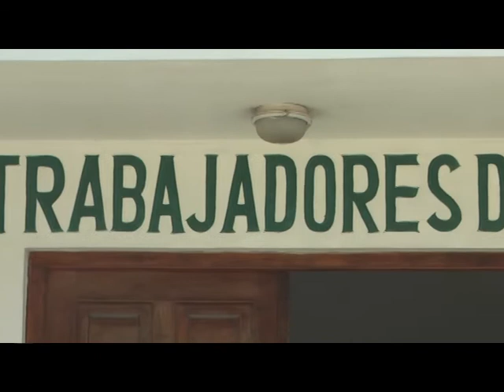VERONICA PEREDO REUNION DE DELEGADOS